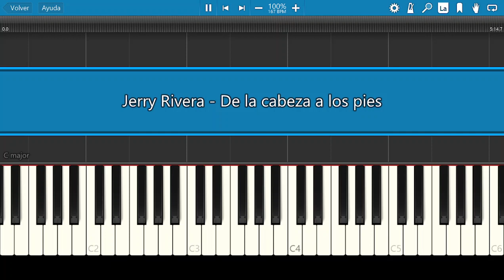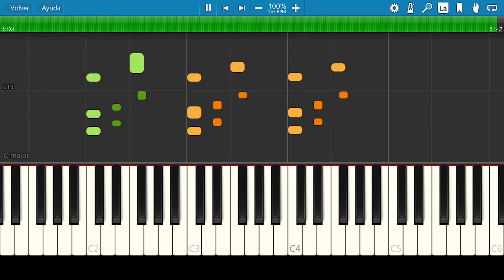Jerry Rivera / De La Cabeza A Los Pies / Piano Tutorial